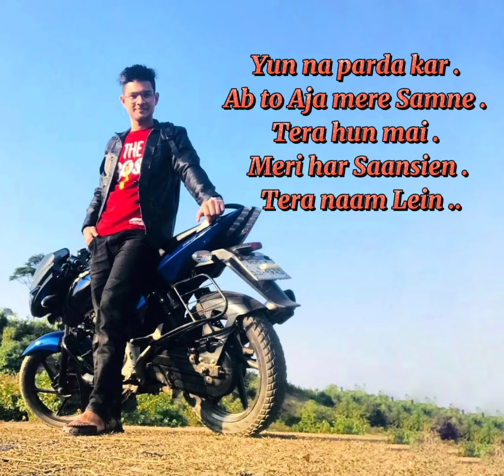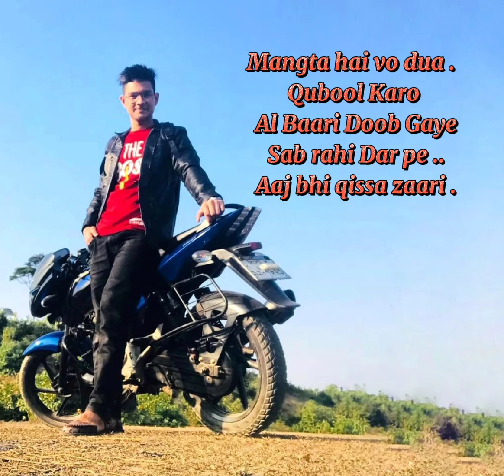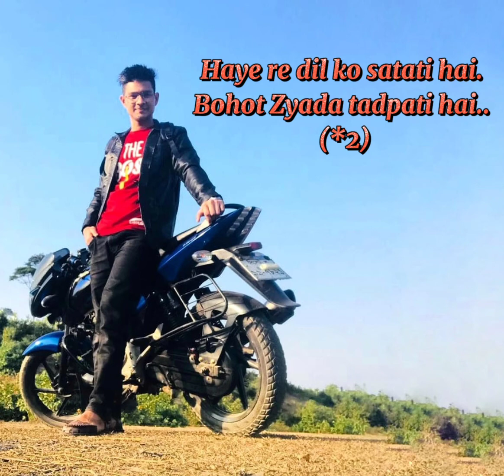Dewaane Hum Nahi Hote Deewani Raat Aati Hai (Lyrics) Aditya Yadav